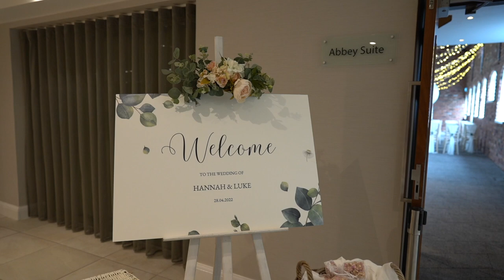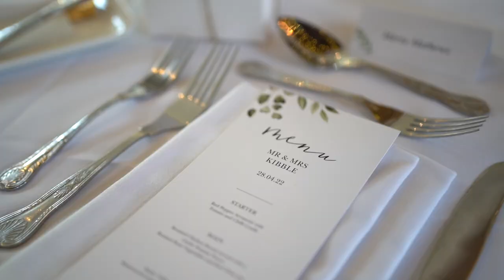Wedding Videography at The Double Tree by Hilton Chester, Luke & Hannah - By Icon Studio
Wedding Videography at the Double Tree by Hilton, Chester by Icon Studio. Our popular docu-film which is a full highlight film of your day, shot in a relaxed, informal way.

We are a male and female Wedding Photography and Film team, based in Cheshire, UK - covering the whole of the UK.